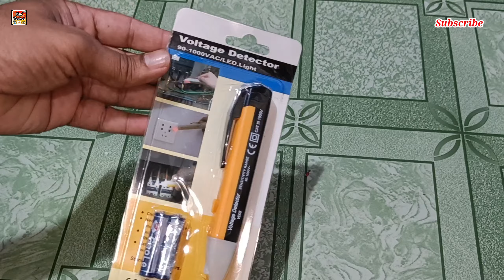how to use voltage detector | how to use light tester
इस व्हिडिओ में आपको voltage detector बताया है, और आप कैसे खरीद सकते है

Voltage detector
Rs 215

Rs 142

Rs 600

अगर आपका कोई प्रश्न है तो आप मुझे कमेंट कर सकते है,

अधिक जानकारी के लिए चॅनल को subscribes करे
धन्यवाद